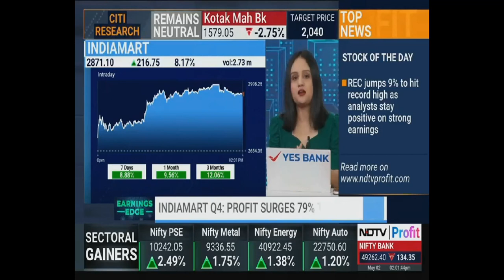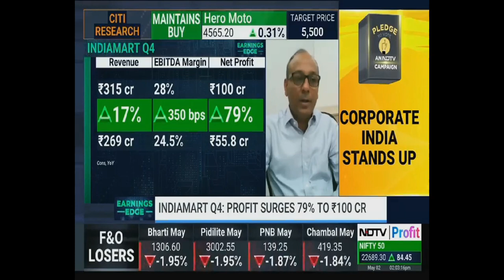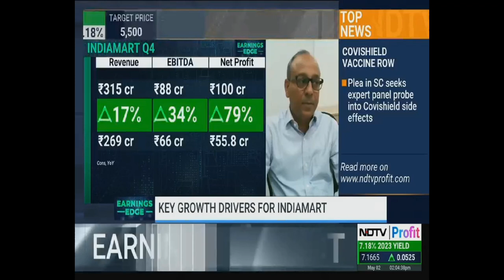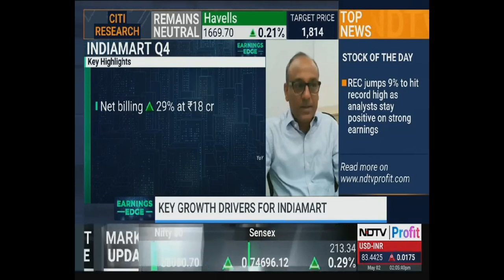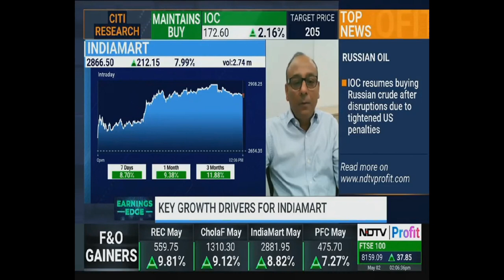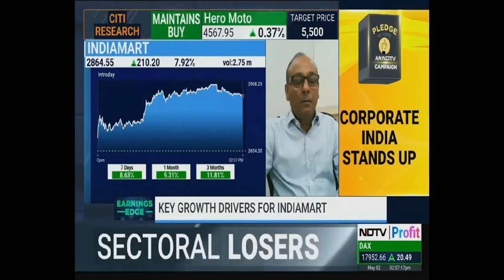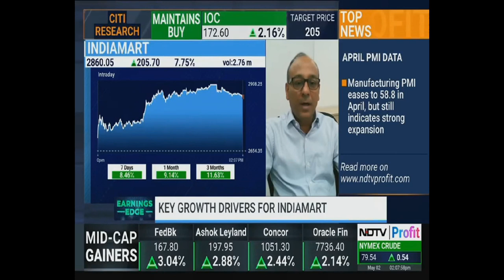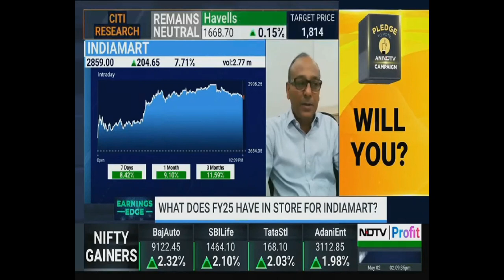IndiaMART InterMESH | Q4 & FY24 Results | NDTV Profit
Dinesh Agarwal, Founder & CEO IndiaMART, on Q4 & FY24 Results with  NDTV Profit